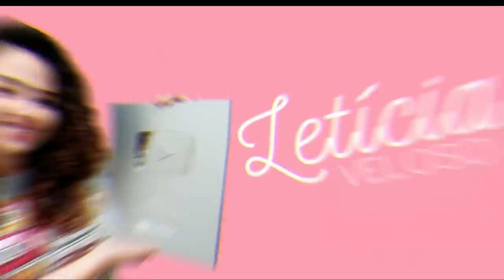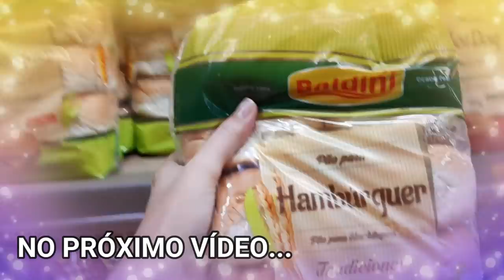A CAMA CHEGOU| LIMPEZA DA CASA| PRÓXIMO PASSO NA OBRA | LETÍCIA VELOSO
Letícia Veloso
CAIXA POSTAL 637
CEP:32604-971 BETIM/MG